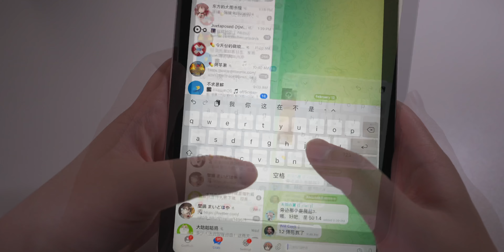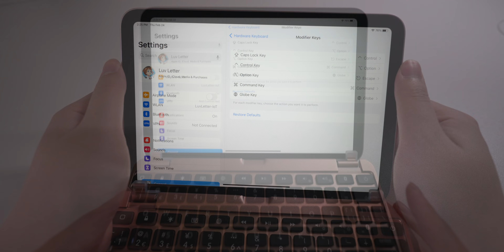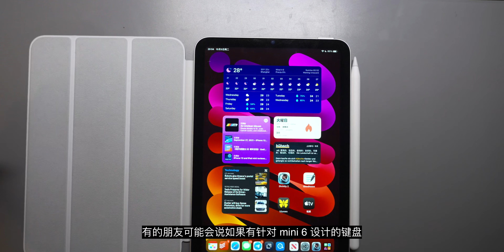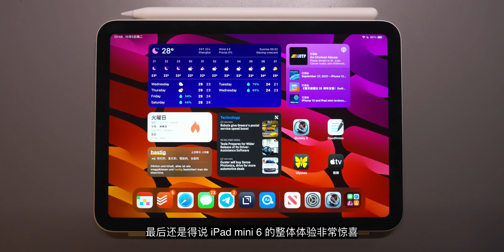【生产力起飞】iPad mini 6外接键盘最佳搭配: Brydge 7.9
想要性能强大的笔记本往往带出门就非常麻烦，而 iPad Pro+键盘不仅比 MBA 更贵，还更重。轻巧的 iPad mini 售价亲民，体积小巧，但输在没有良好的原厂键盘。今天就介绍一款 7.9 iPad mini 时代的蓝牙键盘，看看他是否还能适应如今全面屏的 iPad mini，能带他完成怎样的工作。